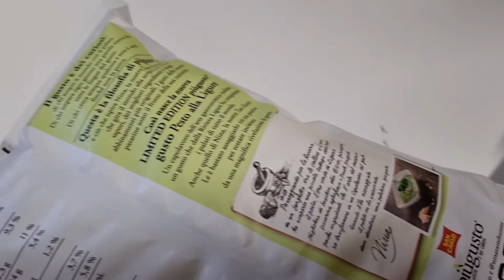San Carlo Piúgisto Chips Unboxing 2022